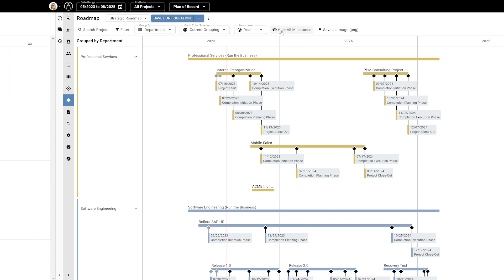View Your Roadmap in Meisterplan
Our Roadmap is high-level view in Meisterplan that will help you strategically align management and teams on the path forward. With the Roadmap, you gain a customizable long-term view of your projects to give you the information you need at a glance.